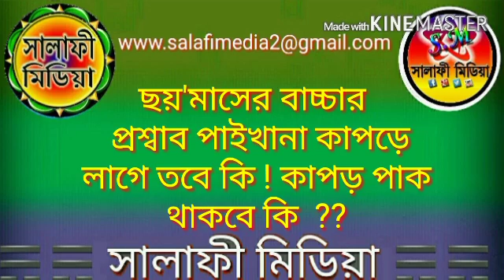ছয়'মাসের বাচ্চার প্রশ্বাব পাইখানা কাপড়ে লাগে তবে কি ! কাপড় পাক থাকবে কি ??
ছয়'মাসের বাচ্চার
 প্রশ্বাব পাইখানা কাপড়ে
লাগে তবে কি ! কাপড় পাক
থাকবে কি  ??